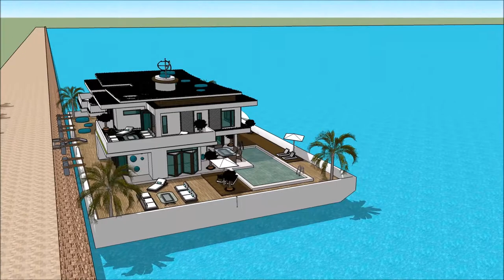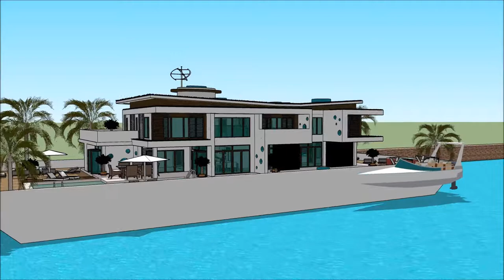PARIS BOAT SHOW 2018 PARIS EXPO PÉNICHE PORTE DE VERSAILLES NAUTIC INTERNATIONAL Luxury Yachting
The houseboatzania launching an innovative high-end luxury yacht houseboat home design potentially as a display of exhibition of the PARIS BOAT SHOW 2018 PARIS EXPO PÉNICHE   PORTE DE VERSAILLES NAUTIC INTERNATIONAL  Luxury Yachting .

The collection of the Houseboatzania concept of PARIS BOAT SHOW 2018 PARIS EXPO PÉNICHE   PORTE DE VERSAILLES NAUTIC INTERNATIONAL  Luxury Yachting  consists of high luxury and architectural art pieces in minimalism combined with living on the waterfront of the harbour of

Nice Monaco Marseille Seychelles French Polynesia Lyon Toulouse Antibes Cannes Nantes Strasbourg Montpellier Bordeaux Saint-Étienne Congo Madagascar Cameroon Ivory Coast Niger Senegal Chad Guinea Rwanda Burundi Belgium Benin Haiti Togo Vanuatu Comoros New Caledonia Aosta Valley Jersey Saint-Martin Wallis and Futuna Saint-Barthélemy Saint-Pierre and Miquelon Île-de-France Rhône-Alpes Provence-Alpes-Côte d'Azur Nord-Pas de Calai Democratic Republic of the Congo France Canada Madagascar Cameroon Ivory Coast Niger Burkina Faso Mali Senegal Chad Guinea Rwanda Belgium Burundi Benin Haiti Switzerland Togo Central African Republic Republic of the Congo Gabon Djibouti Equatorial Guinea Comoros Luxembourg Vanuatu Seychelles Monaco French Polynesia New Caledonia Aosta Valley Jersey Saint-Martin Wallis and Futuna Saint-Barthélemy Saint-Pierre and Miquelon

The houseboat yacht design has the basis to sustain living with high standards and contemporary structural design at PARIS BOAT SHOW 2018 PARIS EXPO PÉNICHE   PORTE DE VERSAILLES NAUTIC INTERNATIONAL  Luxury Yachting  with numerous of prospects for excessive living and celebrating the desire of life worldwide: